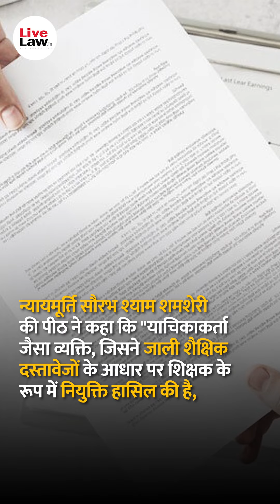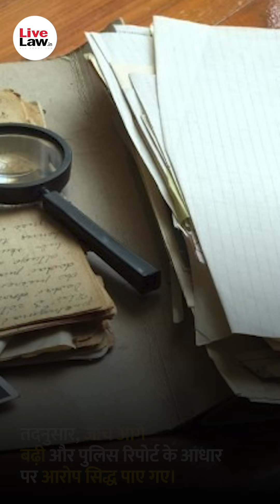Appointment Based On Forged Documents, Not Entitled To Any Sympathy: Allahabad HC